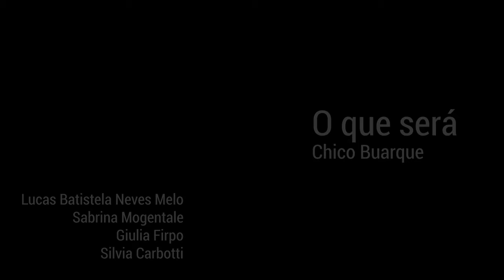O Que Será (A Flor da Terra) [1976 - Chico Buarque]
Ci sono brani che sono destinati a solcare la storia della musica e in questo caso della musica brasiliana. Una di queste è “O Que sarà” che Chico Buarque scrisse come colonna sonora del film “Dona Flor e seus dois Maridos”. Un brano che va ben oltre le parole, che parla sì d’amore, come un sentimento controverso, incomprensibile ed enigmatico, fonte di felicità o causa di sofferenze ma che si presta anche a interpretazioni più profonde legate alla storia e all’attualità e che grida inesorabilmente agli uomini di cambiare…
Un brano che in questo momento sembra calzare a pennello.
Ed ecco una versione speciale, possiamo dire una collaborazione a distanza Italia-Brasile per questo meraviglioso brano arrangiato e suonato da Lucas Batistela Neves Melo (un mandolino per ogni “cantora!”) nelle tre lingue che lo hanno reso noto in tutto il mondo portoghese - Sabrina Mogentale, spagnolo - Giulia Firpo e italiano - Silvia Carbotti